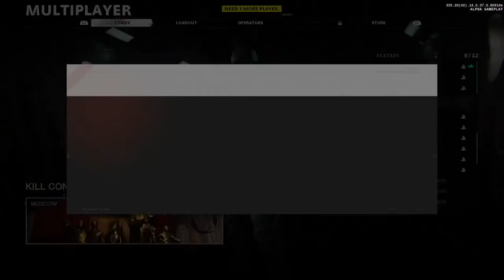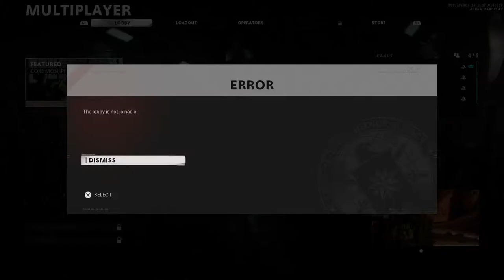WarZone, #1 Ranked Mexican Player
The Future To @Nelkboys